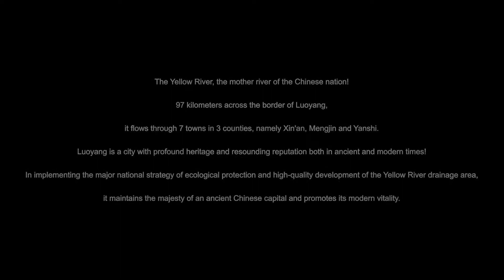Luoyang by the Yellow River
Luoyang is an important hub in the middle and lower reaches of the Yellow River which runs across the city for 97 kilometers, specifically seven towns in Xin'an County, Mengjin District and Yanshi District. The Yellow River flowing for hundreds of millions of years gave birth to the root and soul of the Chinese nation. The Heluo culture centered on Luoyang and represented by the Hetuluoshu is regarded as an important part of the Yellow River culture and known as the source of Chinese civilization. Thirteen dynasties successively established their capitals in Luoyang in Chinese history, so it is the earliest and longest capital established by the most dynasties in China. The world wonder is that the ruins of the capitals of Xia, Shang, Zhou, Han and Wei, and Sui and Tang dynasties coexist in Luoyang. We can know about China through the Yellow River and the Chinese civilization through the Heluo culture. Now Luoyang reflects not only the majesty and grandeur of the ancient Chinese capital but also the vitality of a modern city.